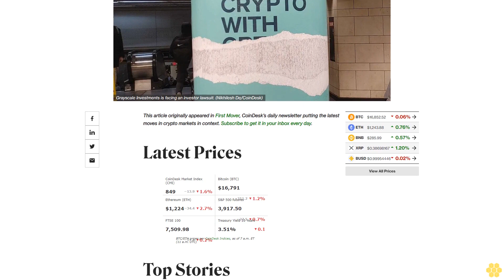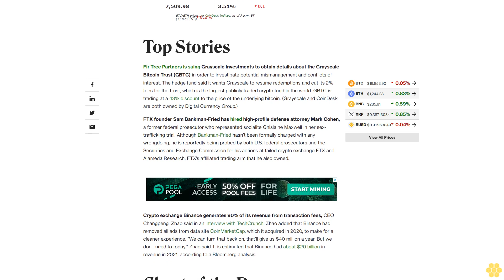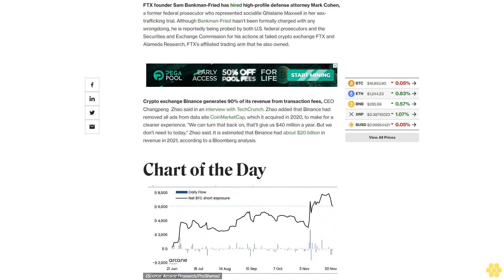First Mover Americas: Grayscale in Investor's Crosshairs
The latest price moves in crypto markets in context for Dec. 7, 2022.

Fir Tree Partners is suing Grayscale Investments to obtain details about the Grayscale Bitcoin Trust (GBTC) in order to investigate potential mismanagement and conflicts of interest. The hedge fund said it wants Grayscale to resume redemptions and cut its 2% fees for the trust, which is the largest publicly traded crypto fund in the world.

FTX founder Sam Bankman-Fried has hired high-profile defense attorney Mark Cohen, a former federal prosecutor who represented socialite Ghislaine Maxwell in her sex-trafficking trial. Although Bankman-Fried hasn't been formally charged with any wrongdoing, he is reportedly being probed by both U.S. federal prosecutors and the Securities and Exchange Commission for his actions at failed crypto exchange FTX and Alameda Research, FTX’s affiliated trading arm that he also owned.

Crypto exchange Binance generates 90% of its revenue from transaction fees, CEO Changpeng  Zhao said in an interview with TechCrunch. Zhao added that Binance had removed all ads from data site CoinMarketCap, which it acquired in 2020, to make for a cleaner experience. "We can turn that back on, that’ll give us $40 million a year. But we don’t need to today," Zhao said. It is estimated that Binance had about $20 billion in revenue in 2021, according to a Bloomberg analysis.

The chart shows ProShares Short Bitcoin Strategy (BITI) exchange-traded fund has had outflows since late November.

Yet, the net short exposure remains elevated at equivalent of 6,230 BTC – well above the summer highs.

According to Arcane Research, the net short exposure in BITI peaks at market depths.

"Countertrading extreme BITI inflows could be a promising trading strategy," Arcane Research said in the weekly note.

– Omkar Godbole

Trending Posts.

Crypto Audit Platform Sherlock Expects $4M Loss From Troubled Loans on Maple Finance

Two Technical Bitcoin Indicators Diverge; Each Has Value Depending on Investors' Timelines

BTC Dominance Is Behaving Weirdly, and That’s Sort of Good